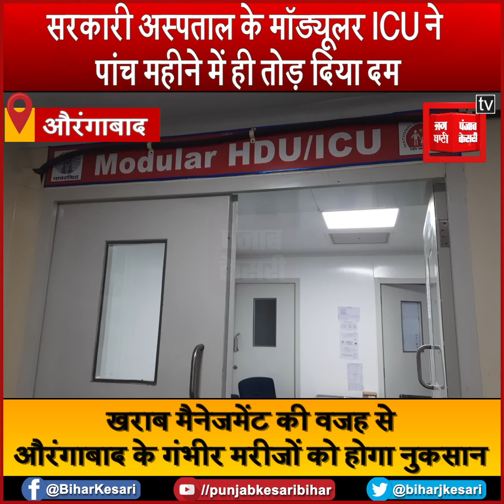बिहार के सरकारी अस्पताल में ताम-झाम से शुरू हुए मॉड्यूलर ICU का हो गया बंटाधार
बिहार के सरकारी अस्पताल में ताम-झाम से शुरू हुए मॉड्यूलर ICU का हो गया बंटाधार, पांच महीने में खुद ही वेंटिलेटर पर चला गया ICU